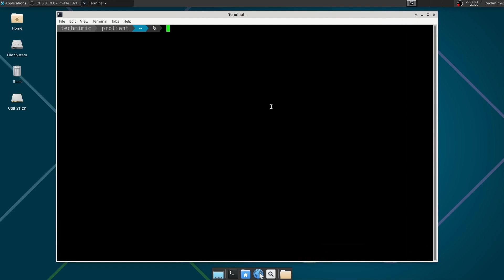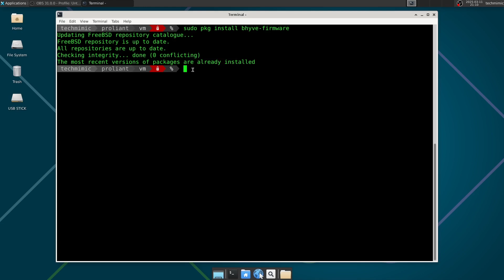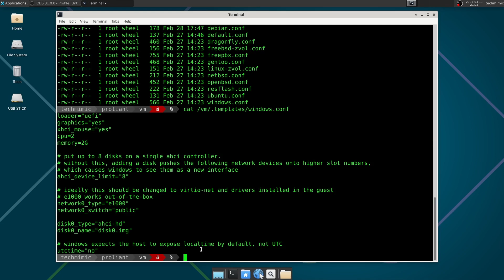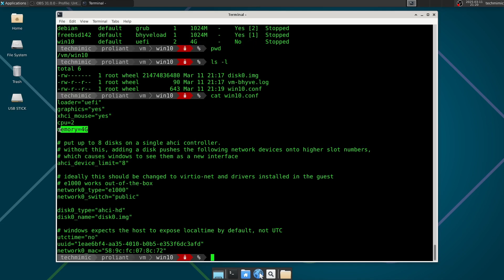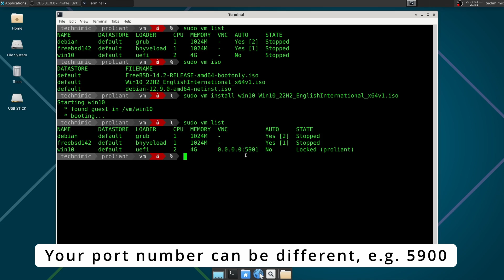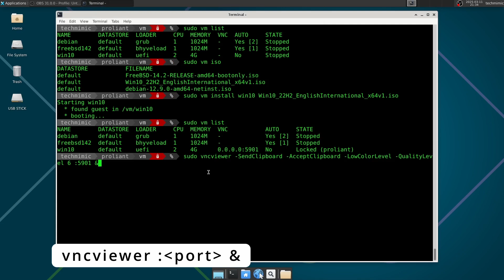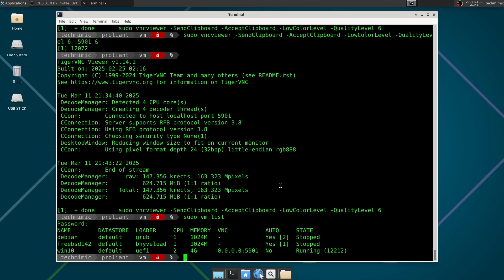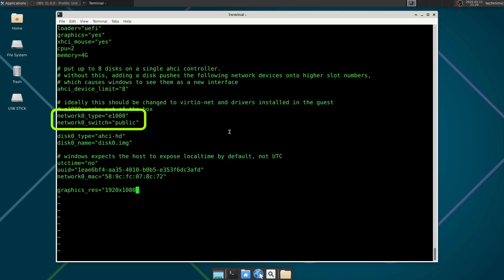How to run a WINDOWS virtual machine on FREEBSD with BHYVE (Step-by-Step)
In this step-by-step tutorial we’re going to run a Windows virtual machine in bhyve on FreeBSD.

TIMESTAMPS
00:00 Intro
00:09 Setting the scene
01:52 Install the packages
03:47 Create and configure the Windows Virtual Machine in bhyve
07:26 Install the Windows Virtual Machine in bhyve
14:10 Bonus tip

SOURCES
vm-bhyve’s GitHub - Running Windows